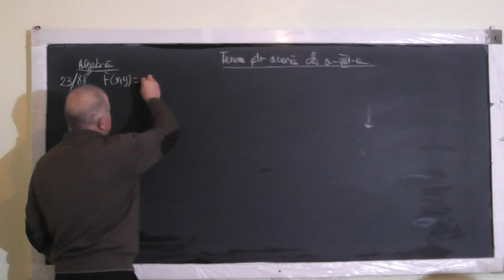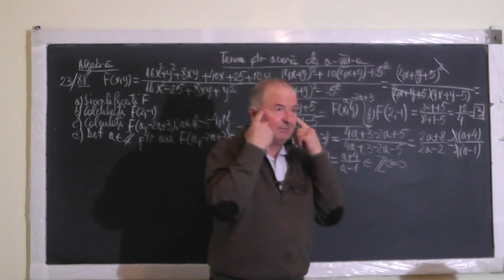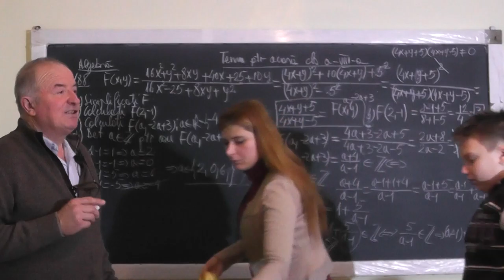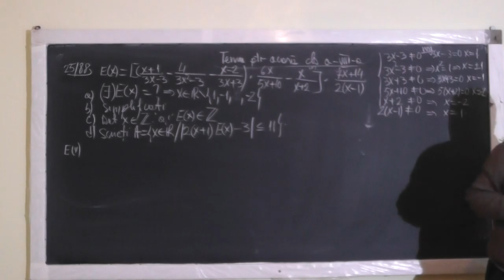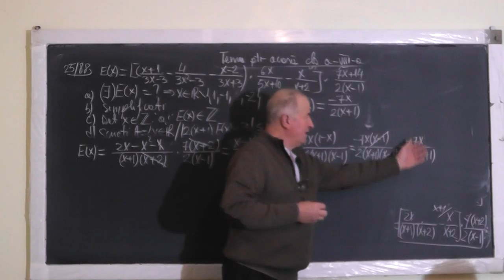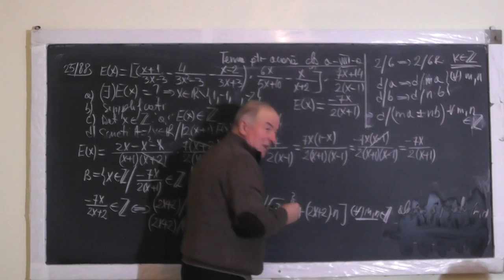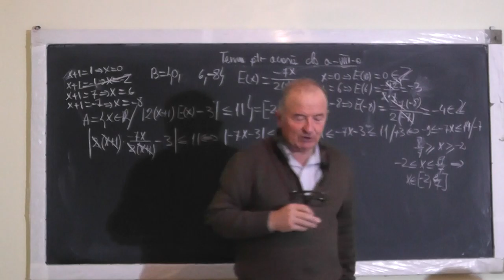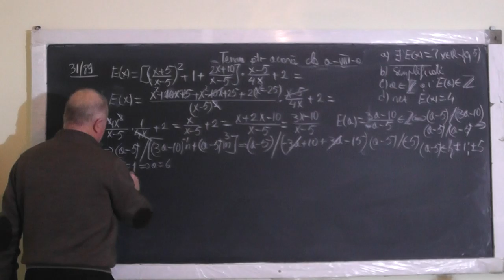1/2 Lectia 1284 Formule de calcul prescurtat Factorizarea si Conditii de existenta expresii Clasa 8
Aceste lectii sunt SUSTINUTE de VOI si daca va sunt utile, as aprecia un Like, Share, Comment - In aceasta lectie de matematica pe care o puteti vedea in direct si pe ne ocupam de tema pentru acasa la clasa a VIII-a la algebra. Din cuprins: Formule de calcul prescurtat, Factorizarea unei expresii, Conditii de existenta ale unei expresii, Modul, Conditii in care o fractie este un numar intreg, Teorema de divizibilitate.
- VIDEO MATEMATICA cu Proful Online sau cautati pe Google: profu online Ioan Ursu